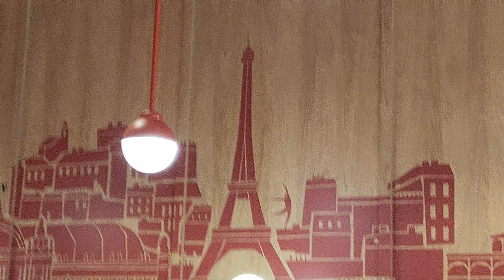I'm On A Very Amazing Cafe Near Auchan Supermarket At France 🇫🇷 Val'd Europe Centre Commercial 👌 😀 🙌